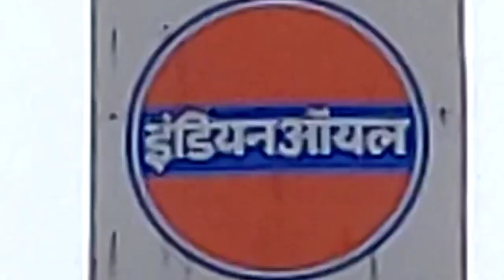आज हुआ ।। सत्संग विशाल ।। जिला आगरा में।। संत रामपाल जी महाराज का । Bhagat ji Production। 18/09/2022